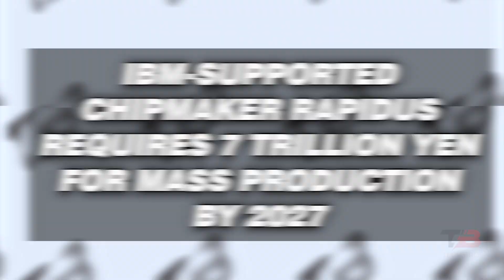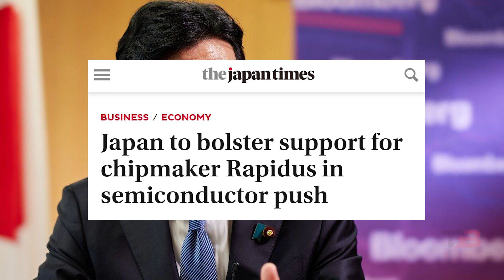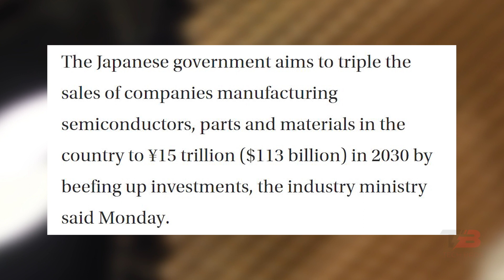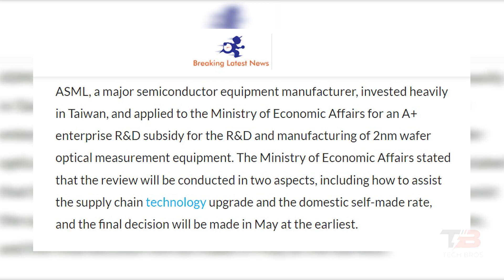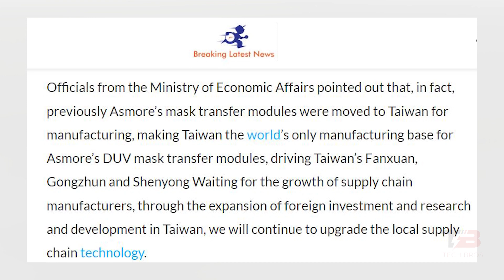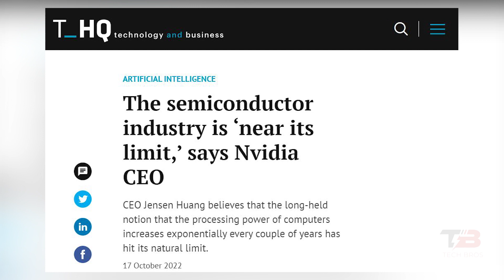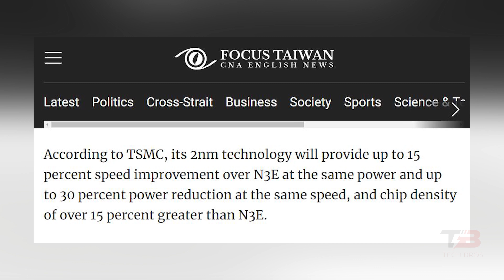JAPAN'S RAPIDUS CHIPMAKER LEADING THE CHARGE IN ADVANCED SEMICONDUCTOR TECHNOLOGY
With its cutting-edge semiconductor technology, Japan's Rapidus chipmaker is ushering in the next era of the digital economy. Japan Rapidus Corporation has recently announced its plans to build a state-of-the-art 2nm wafer fab in Chitose City, near Sapporo. With initial funding of 70 billion yen from the Japanese government and subsidies from the NEDO Fund, Rapidus aims to strengthen its semiconductor technology and 5G message communication system infrastructure research and development project. Plus, they've received an additional grant to build a pilot line, which is expected to run by 2025. Tune in and watch this video until the end because we will learn more about Japan's latest push in advanced semiconductor technology!